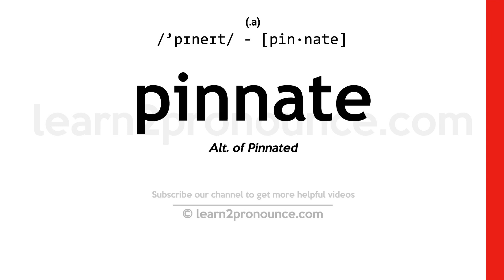Pronunciation of Pinnate | Definition of Pinnate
Pinnate pronunciation | How to pronounce Pinnate in English?
/`pɪneɪt/
Meaning of Pinnate | What is Pinnate?
(adjective) (of a leaf shape) featherlike; having leaflets on each side of a common axis
What is Pinnate | Pinnate meaning and definition?